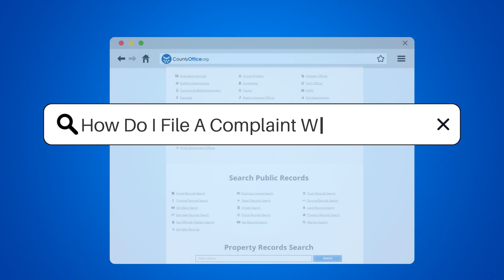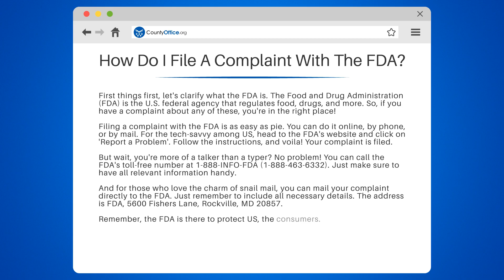How Do I File A Complaint With The FDA? - CountyOffice.org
How Do I File A Complaint With The FDA? In this enlightening video, we delve into the process of filing a complaint with the Food and Drug Administration (FDA). The FDA is the U.S. federal agency that regulates food, drugs, and more. If you've ever faced an issue with any of these, this video is for you!

We'll guide you through the straightforward process of lodging a complaint with the FDA, whether you prefer to do it online, by phone, or the traditional mail. We'll walk you through the steps on the FDA's website, explain how to dial their toll-free number, and even provide the mailing address for those who prefer the charm of snail mail.

Remember, the FDA is there to protect US, the consumers. Your voice matters, and the FDA is there to listen. Whether you're a concerned consumer or a health-conscious citizen, understanding how to communicate with the FDA is crucial.